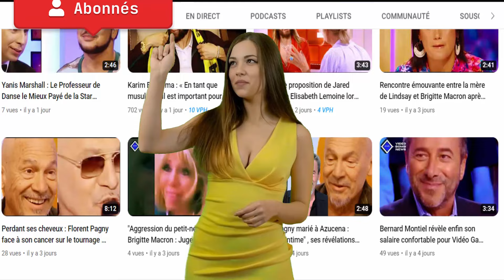Star Academy 2023 : Nouvelle polémique, Héléna semble évincée par Lénie, "il y a volonté de nuire" !